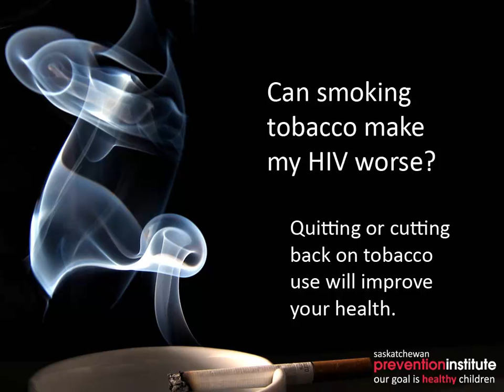HIV, Pregnancy and Tobacco Use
Pregnant, Using Drugs, and Living with HIV is an interactive YouTube video that talks about how substance use and tobacco use affect a pregnant woman living with HIV and mother-to-child-transmission.